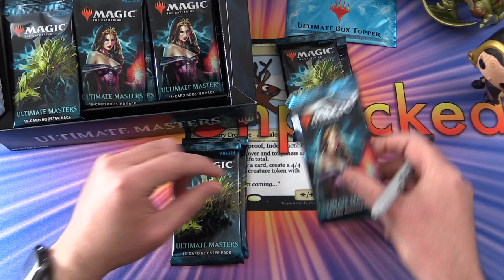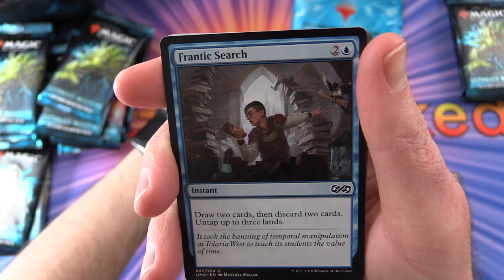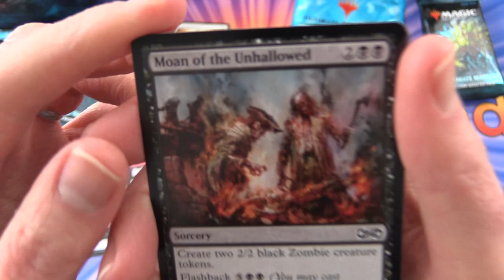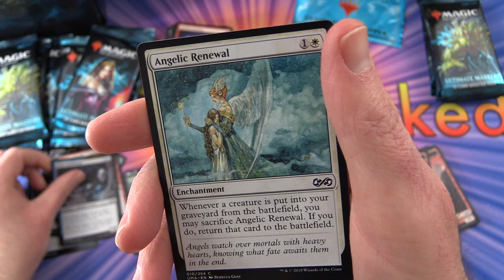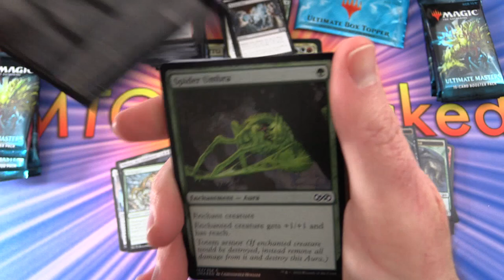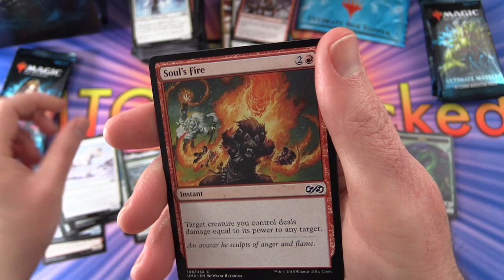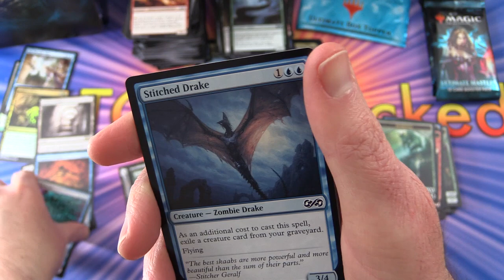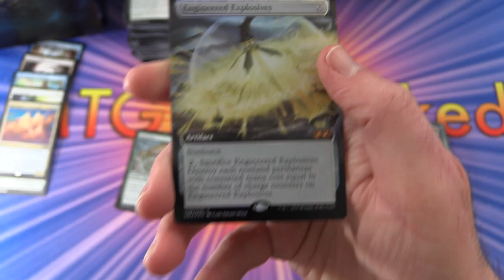Ultimate Masters Booster Box - GREAT PULLS!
Unpacking an Ultimate Masters booster box of Magic The Gathering cards.